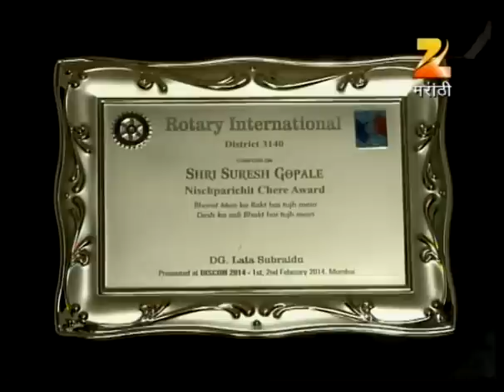होम मिनिस्टर | Home Minister| Full Ep 996 | Zee Marathi | Aadesh Bandekar